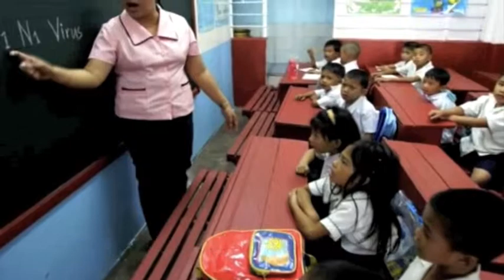Mayor Mel Mathay Q&A part 4 of 5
Quezon City, Mayor, Mel Mathay, Q&A